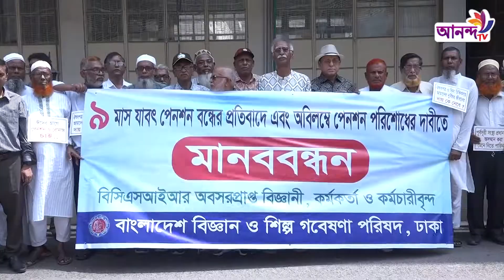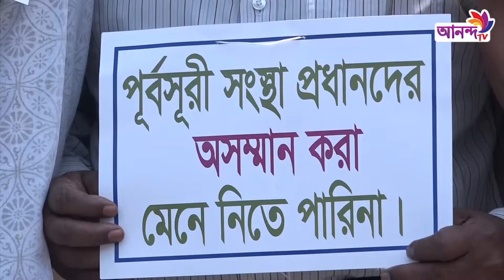৯মাস যাবৎ পেনশন বন্ধের প্রতিবাদে এবং অবিলম্বে পেনশন পরিশোধের দাবিতে মানববন্ধন | Ananda TV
৯মাস যাবৎ পেনশন বন্ধের প্রতিবাদে এবং অবিলম্বে পেনশন পরিশোধের দাবিতে মানববন্ধন | Ananda TV
Address:
79/E, 6th Floor, International Airport Road,